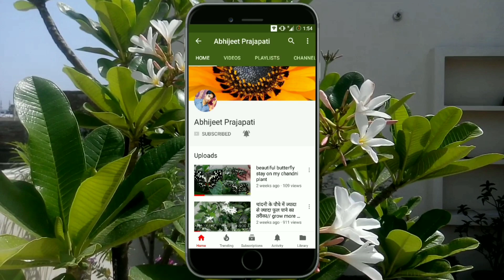Best way to Grow adenium from cutting/Desert Rose/Adenium propagation with update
Hi friends!
Adenium plant ek desert plant hai aur ye bhut jyada temperature pe grow ho kr flowering deta hai aap ise cutting se sand me bhut acche se grow kr skte hai jiska result apko bhut Acha dekhne ko milega

Other Queries -
Grow adenium fast from cutting
Adenium best care
Adenium pruning
Adenium plant grow from cutting
Adenium soil mix
How toh fertilize adenium